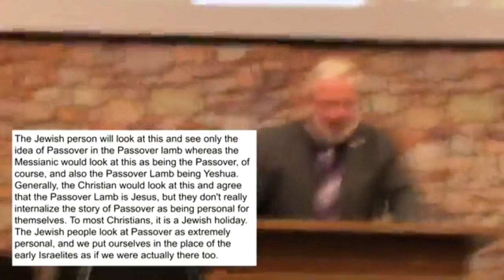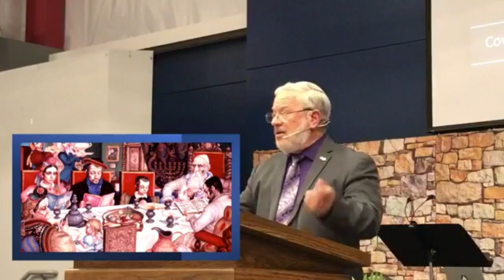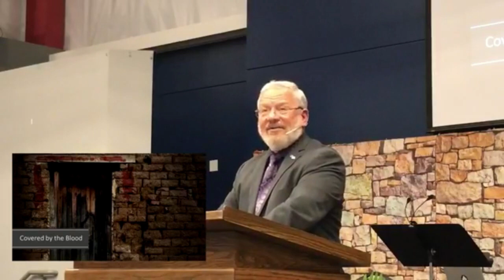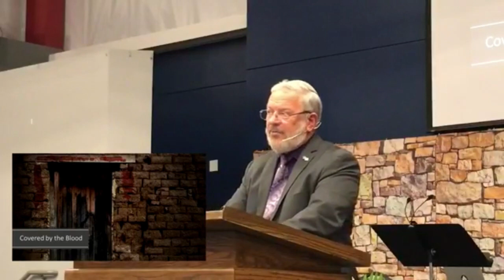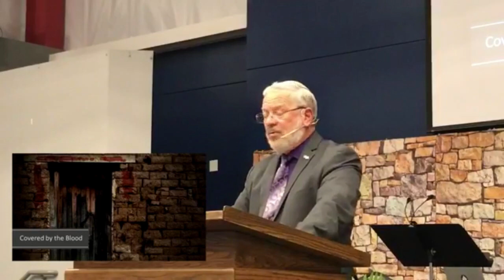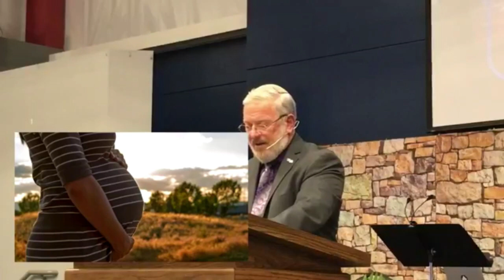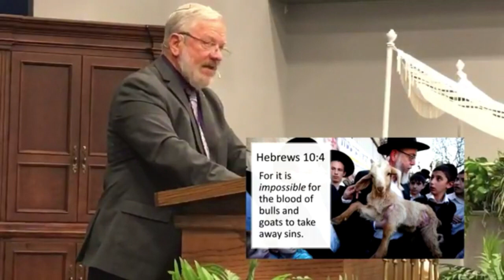Choose Life or Death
One’s understanding of the events surrounding Passover, or Pesach depends entirely on your perspective regarding the Messiah.

The Jewish person will look at this and see only the idea of Passover in the Passover lamb whereas the Messianic would look at this as being the Passover, of course, and also the Passover Lamb being Yeshua.  Generally, the Christian would look at this and agree that the Passover Lamb is Jesus, but they don't really internalize the story of Passover as being personal for themselves. To most Christians, it is a Jewish holiday. The Jewish people look at Passover as extremely personal, and we put ourselves in the place of the early Israelites as if we were actually there too.

Today I would like to put these views together into a cohesive story that would include the Jewish view of things, the Messianic view of things, and the Christian view of things.